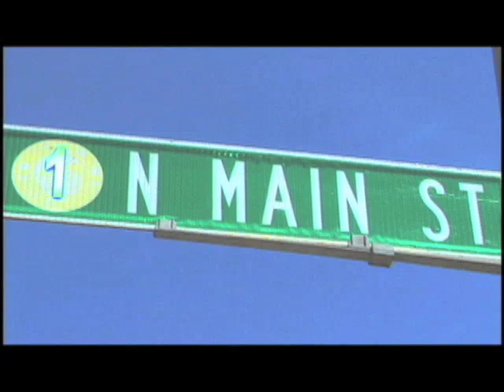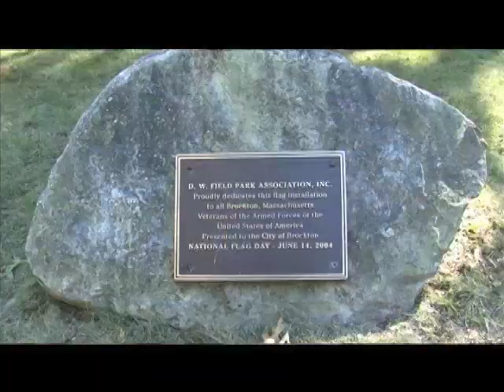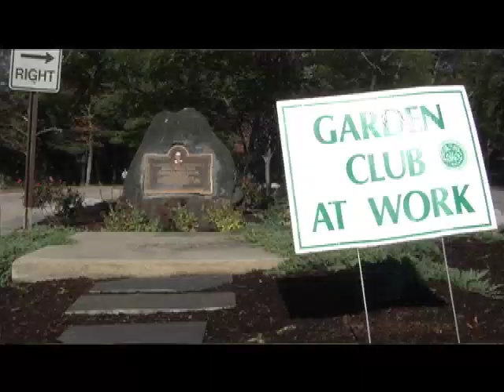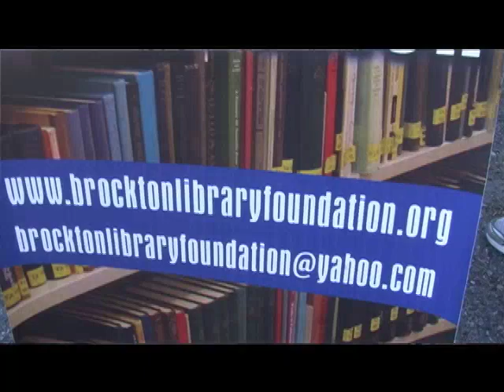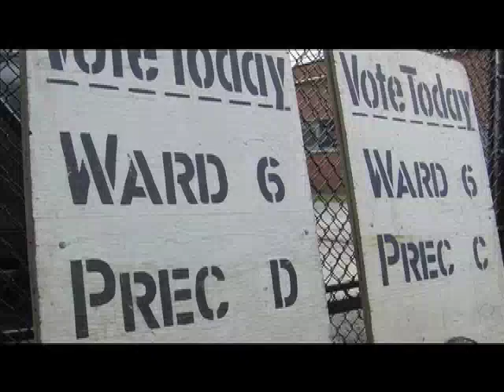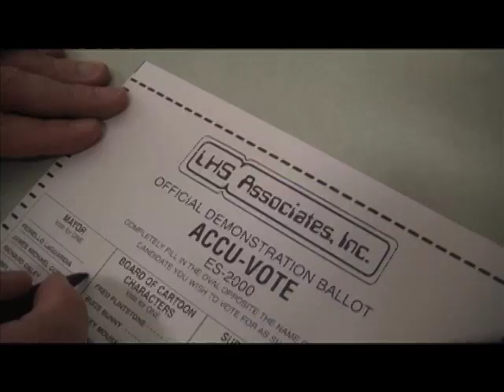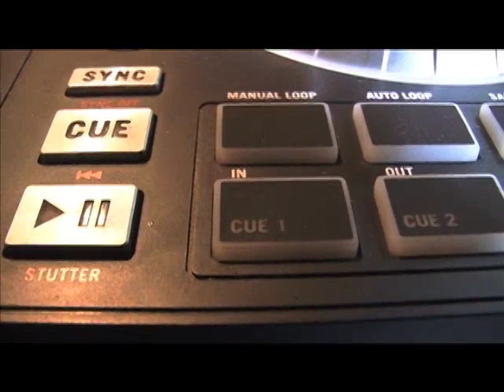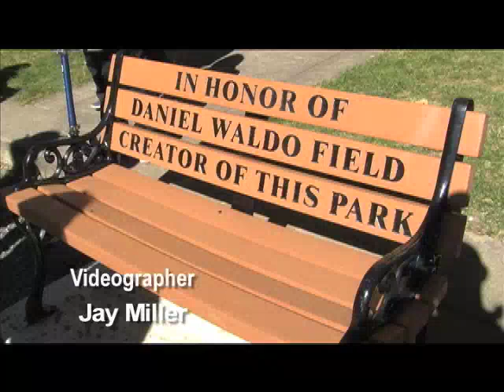1 North Main - 267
Towerfest, November Election PSA, BAWIB DJ Academy